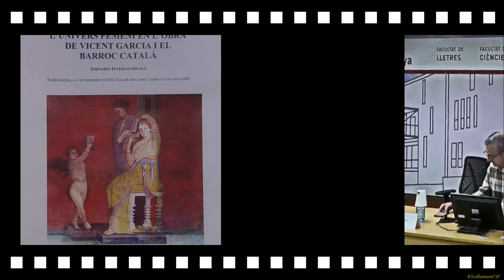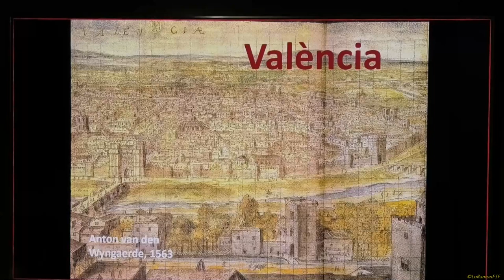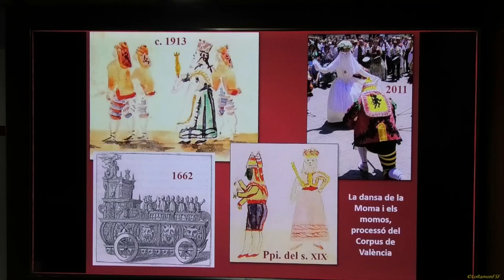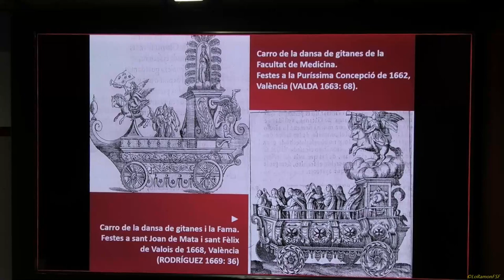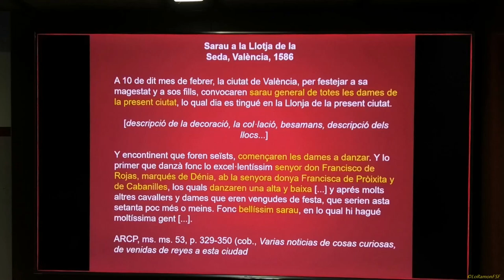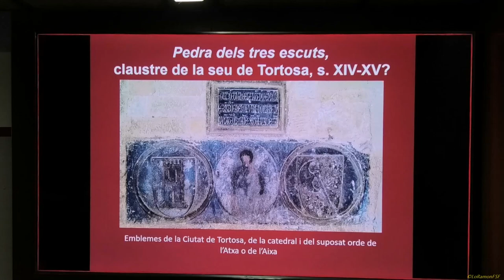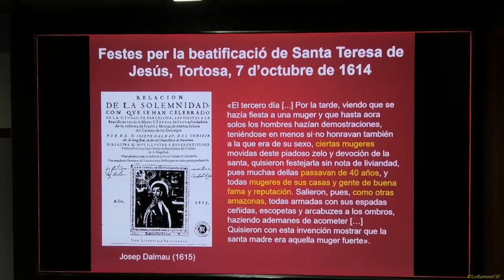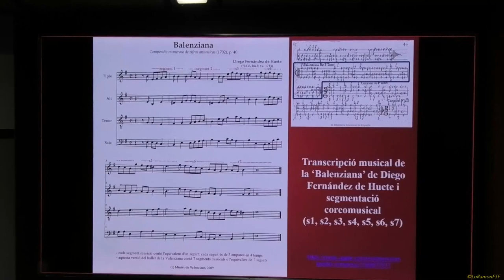«Dona, eros santedat»Dones protagonistes Feminitat en festa urbana Barroc: textos i contextos.041223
Sessió 3ª.
 Presideix: Lícia Buttà
13.30h
 Raül Sanchis Francés (LAiREM-Nexus, URV).
 La feminitat en la festa urbana del Barroc: textos i contextos

Tarragona
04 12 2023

Organitzadors
    Organitza: LAiREM-Nexus 2021 SGR 00970 (Departament de Filologia Catalana, Universitat Rovira i Virgili & Departament d'Humanitats de la Universitat Pompeu Fabra). Amb la col•laboració de la Universitat de Girona (Institut de Llengua i Cultura Catalanes i els projectes PID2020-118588GB-I00, 2021 SGR 01147), la Universitat de València (Institut Interuniversitari de Filologia Valenciana, Departament de Filologia Catalana i projecte VaHiFO de la GVA CIAICO/2021/262), la Càtedra Josep Anton Baixeras de Patrimoni Literari Català (URV), el Projecte I+D MUDANZA (PID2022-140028NB-100), i de la periodista Cinta S. Bellmunt (URV).
    Comitè Científic: Kenneth Brown (Universitat de Calgary, Alberta-Canadà), Sergio Bullegas (Università di Cagliari), Licia Buttà (URV), Roger Friedlein (Ruhr-Universität Bochum), Natasha Leal (Università Federico II. Napoli), Estrella Massip (Universitat d’Ais de Provença/ Marselha), Marina Navàs (Universitat de València), Veronica Orazi (Universitat de Torí), Joan Peytaví (Université de Perpignan. Via Domitia), Valentina Ripa (Università di Salerno), Biel Sansano (Universitat d’Alacant), Donatella Siviero (Università di Messina), Giovanni Strinna (Universitat de Sàsser), Xavier Vall i Solaz (Universitat Autònoma de Barcelona).
Tex:
organitzadors